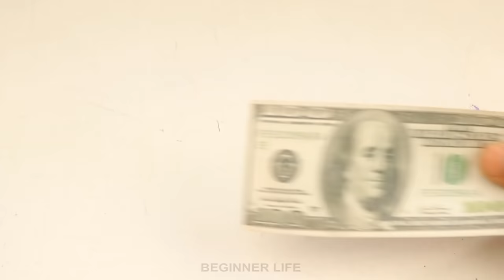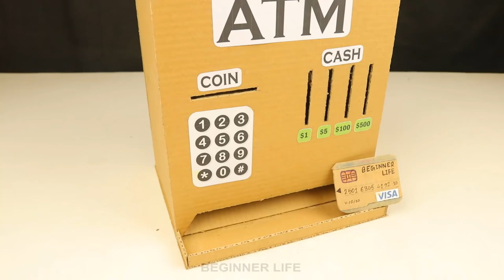2 Simple ATM machine | Card board easy atm machine | Mini working Atm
2 Simple ATM machine | Card board easy atm machine | Mini working Atm

➞ Glue gun with Sticks
➞ Piggy Bank Toys
➞ Super Glue
➞ Hobby Knife
➞ Popsicle Stick
➞ Bamboo Sticks